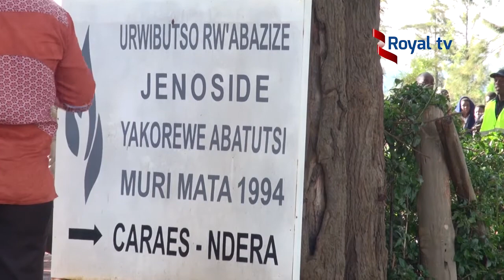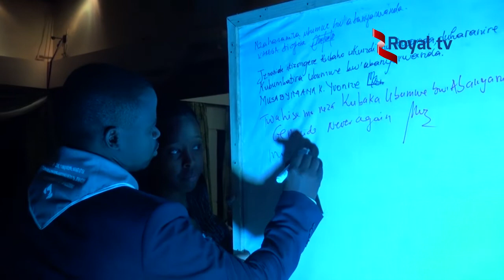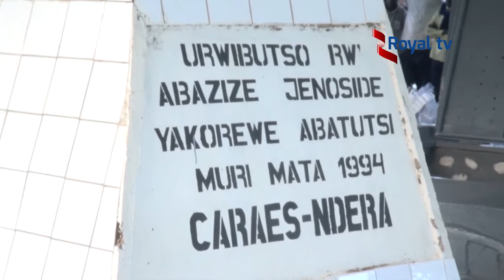Kwibuka 23 Urubyiruko rwaguye mu bitaro by i ndera